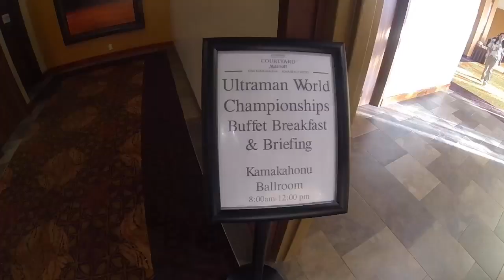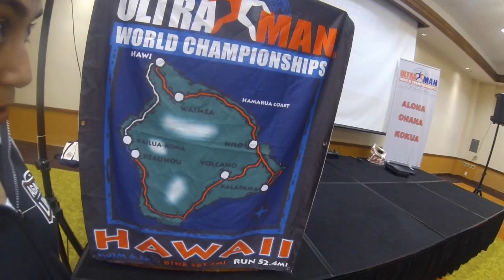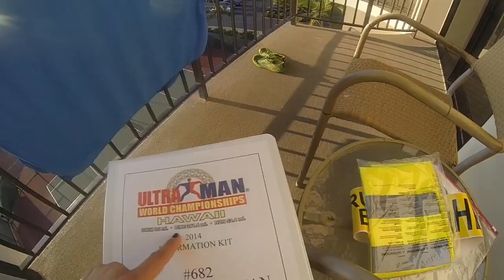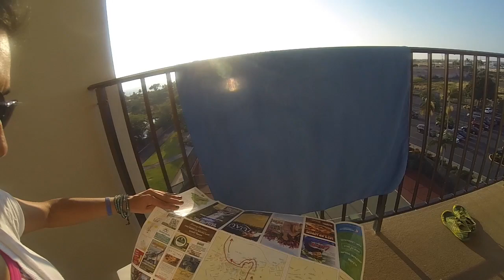En 8 horas empieza UltramanHawaii-Ultimando detalles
Hoy ha sido un día de ultimar detalles para el UltramanHawaii y de preparar absolutamente todo para que mañana Valentí lo tenga todo a punto. Crucemos los dedos y esperemos que todo salga bien! Ganas e ilusión hemos puesto mil. Ahora queda ver como va todo.